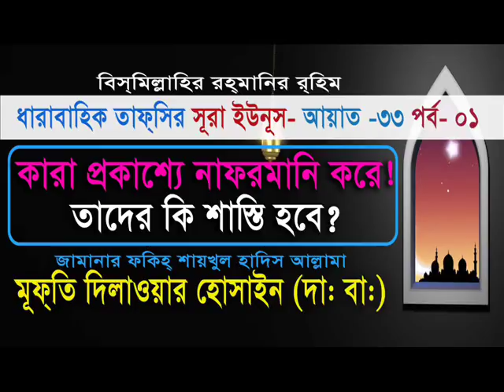প্রকাশ্য নাফরমান কারা ও তাদের শাস্তি কি ?- মুফতি দিলাওয়ার হোসাইন (দা.বা)